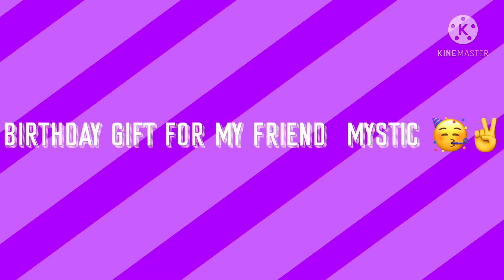HAPPY BIRTHDAY MYSTIC!🥳🎂🍰🎉🎊🎁[XD Meme]{Birthday Gift For my one of my online besties, Mystic! }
Happy Birthday, Mystic!

Thank you so much for being a wonderful friend, sweet, caring and a kind-hearted person! ^ ^

I know it’s not much but I hope you enjoy this little gift from me in your special day✌️✨

Have a wonderful day everybody and see you in the next vid!😉👌